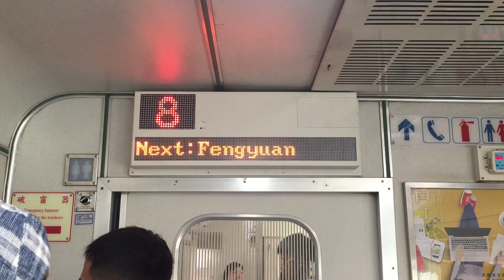135車次自強號往潮州行駛苗栗下一站豐原播音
拍攝時間：2019/7/12 16:38
車號：(屏東.高雄.彰化)E1042———PPP2502-E1048(台北.七堵)